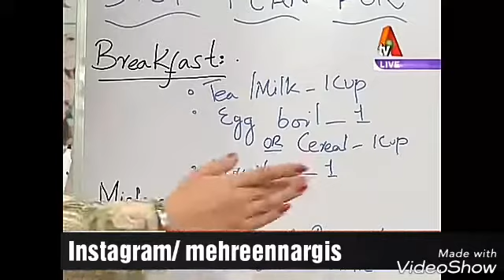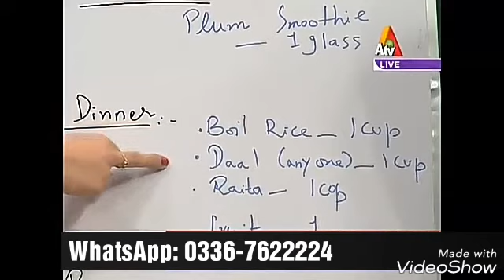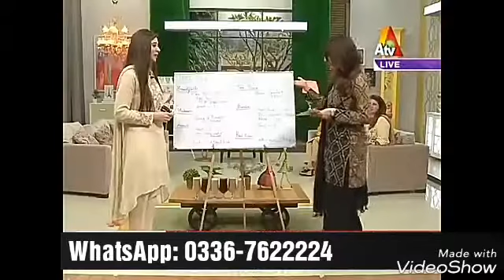Skin Problems | Diet Plan for Brides | Hum News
Morning Show..
Topic: Healthy Skin & Skin Problems
Diet Plan For Brides.